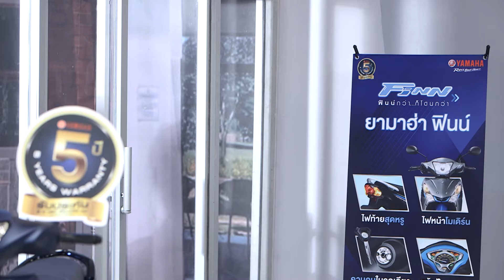ก็บอกแล้วไงว่าอย่าไปๆ | หกฉากครับจารย์